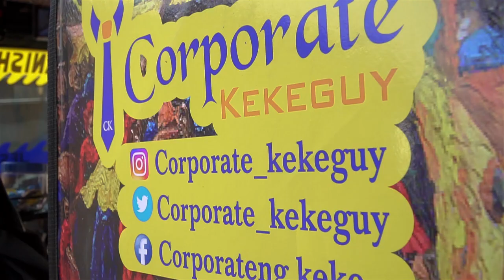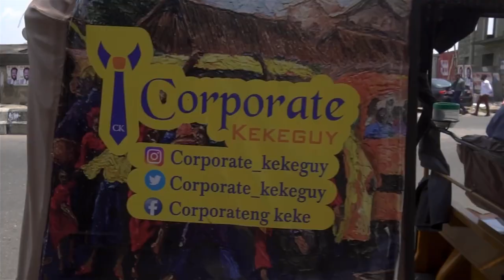Corporate Keke guy